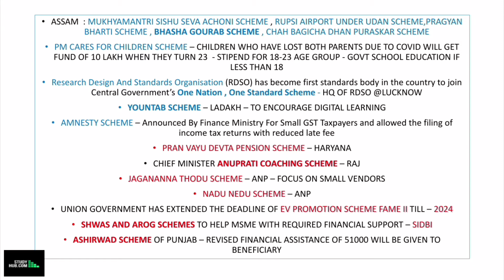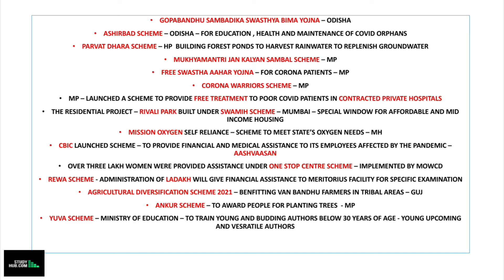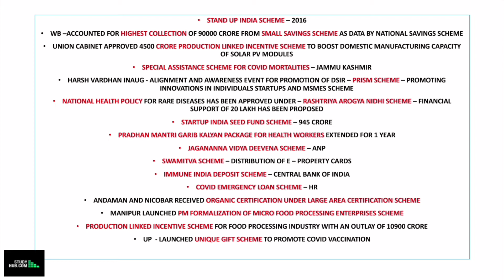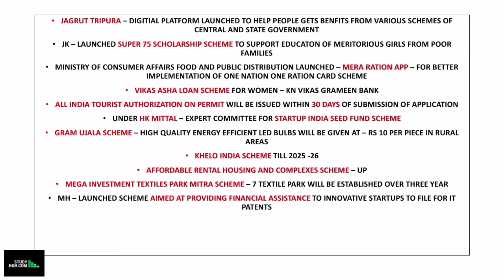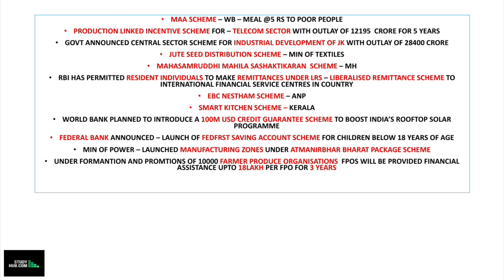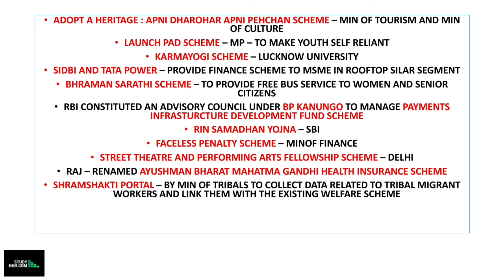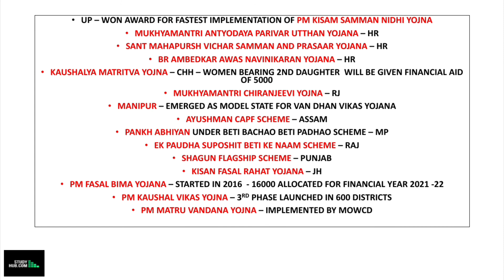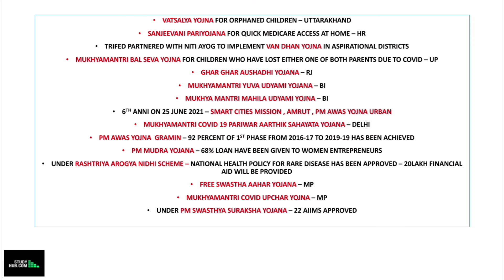Lower PCS Mains 2021 - REVISION SERIES || Important Schemes 2021